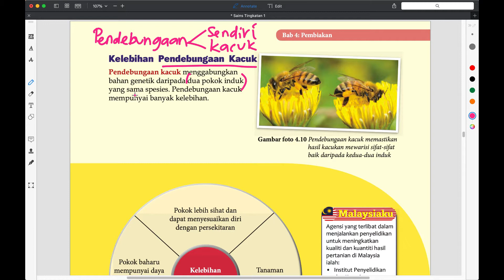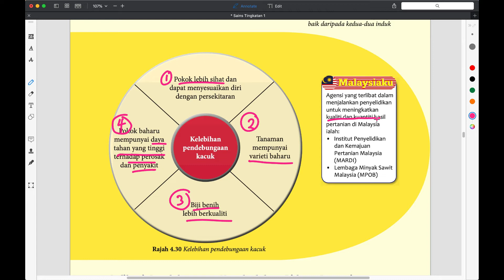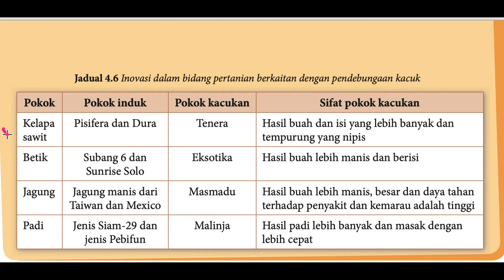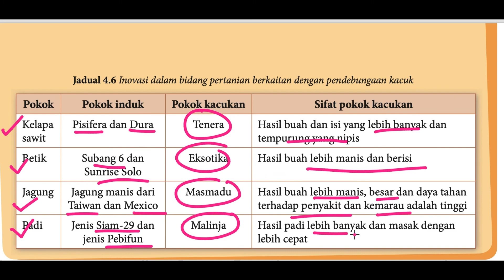SAINS TING 1-BAB 4 (22) : KEPENTINGAN PENDEBUNGAAN KACUK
Video penerangan Sains Ting 1 dengan menggunakan Buku Teks Sains Ting 1.
Bab 4 : Pembiakan

Link SubTopik dalam Bab 4;